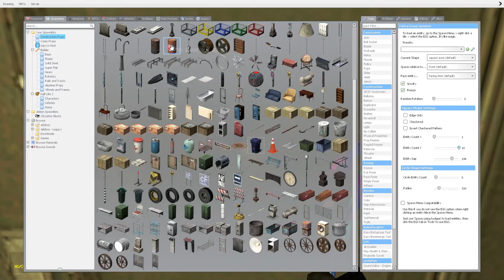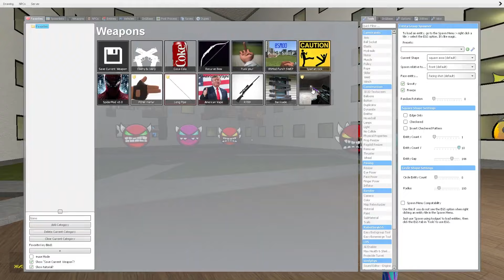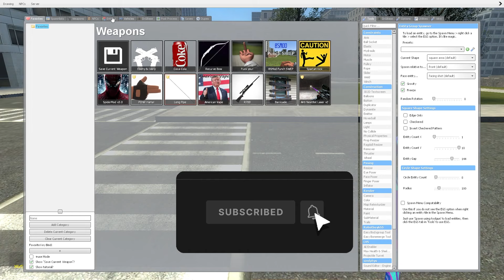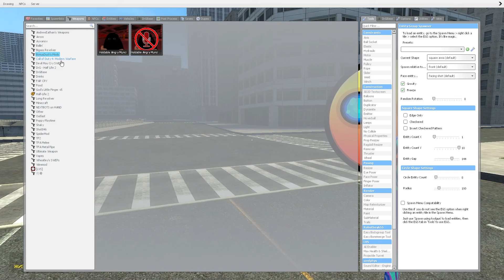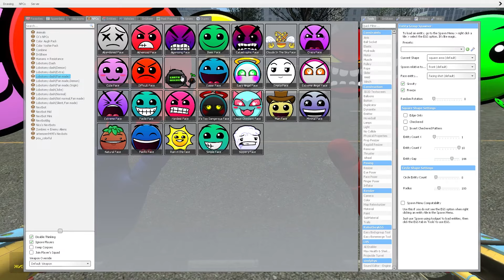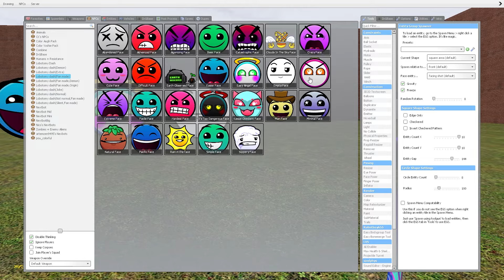ALL FULL GEOMETRY DASH EMOJI, 2D NEXTBOTS, FUN MADE NEW UPDATE In Garry's Mod